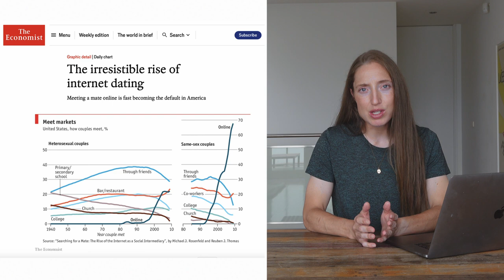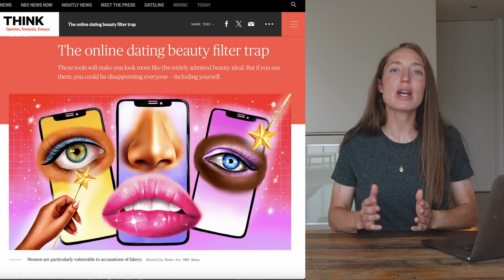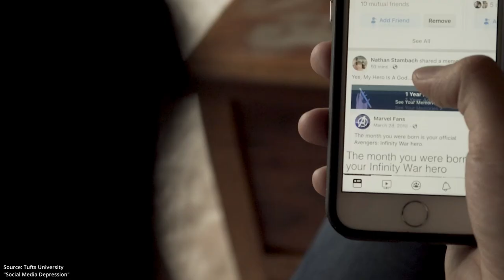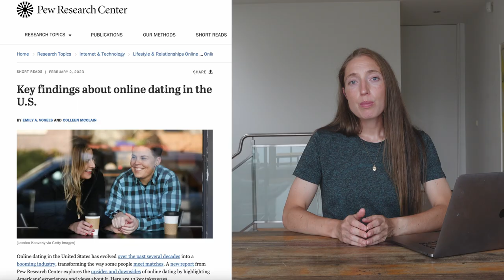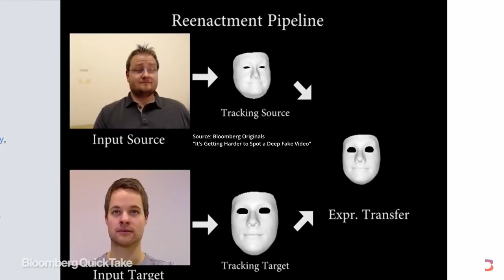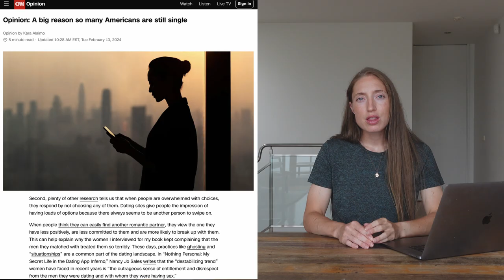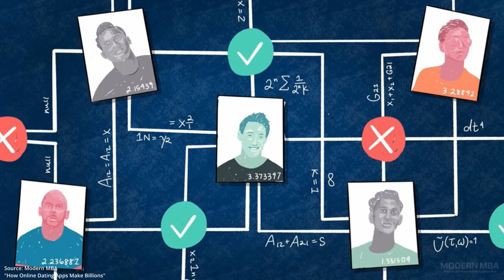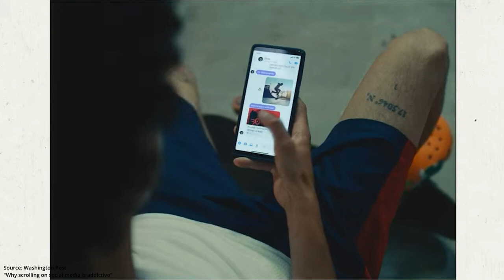youtube video #-2X14lRmpHo